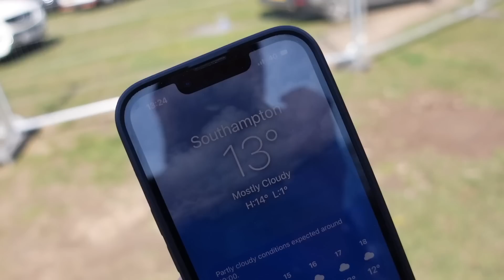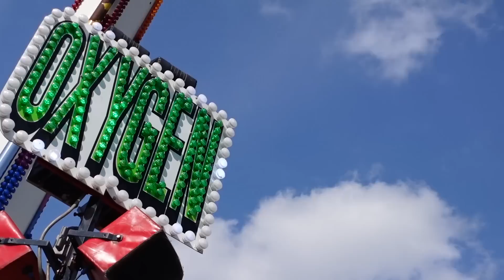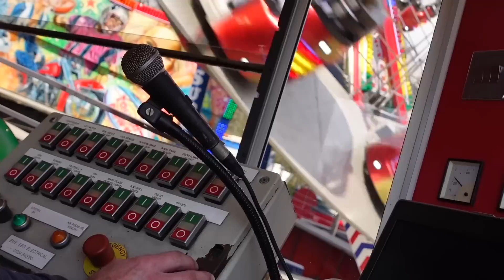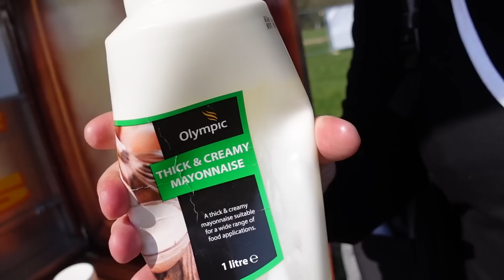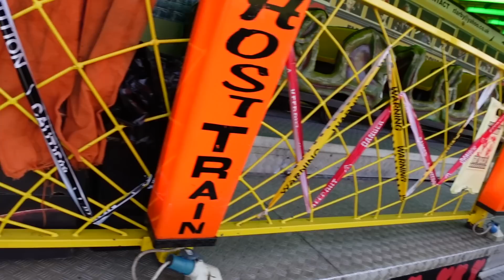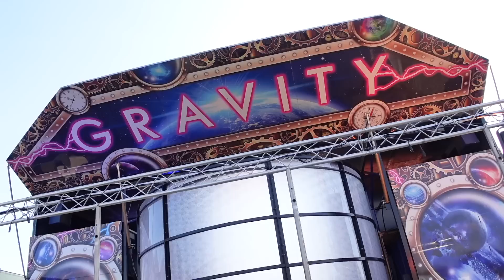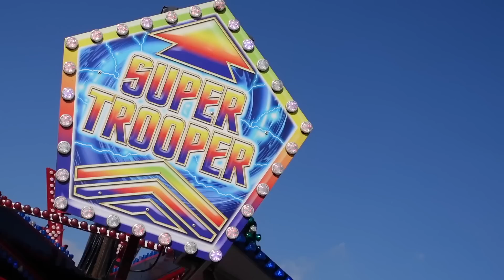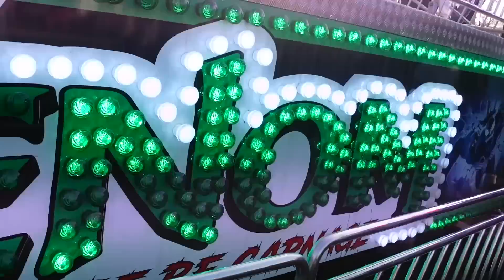Southampton Common Easter Fun Fair Vlog - April 8th 2023 - The BIG one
Happy Easter! Join us for Southampton Common Easter Fun Fair hosted by B.Cole & Son's - This is our 6th year of covering Fun Fairs on the channel and this grounds holds such a special place in my heart because it's where it all started! Join Me, Aaron for a day of thrills and fun as we do our very best to take you around the fair with us.

The weather was spot on, The people were out and the rides were incredible from Craig Danters awesome machines including the Venom Ride (Confolding Group) Oxygen (KMG Speed) and the Super Bowl to Wall's Superstar, Gravity Rotor, Star Flyer, Ghost Train and so much more!

This Fun Fair runs until the 16th of April, It's £1 entry and most rides cost £2.50.

Thank you so much to all the showmen, Fans of the channel who took time out to say hello, have a photo and just be really nice to us, We love it! makes our day.

My Gear
Canon EOS M50
Sony ZV-1